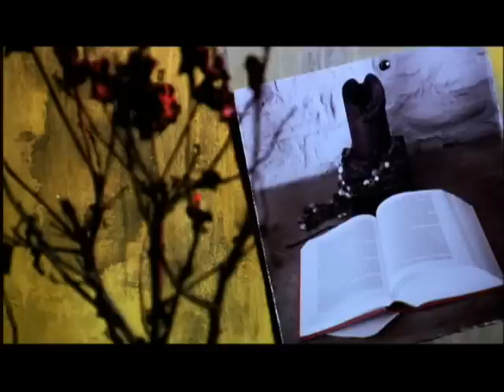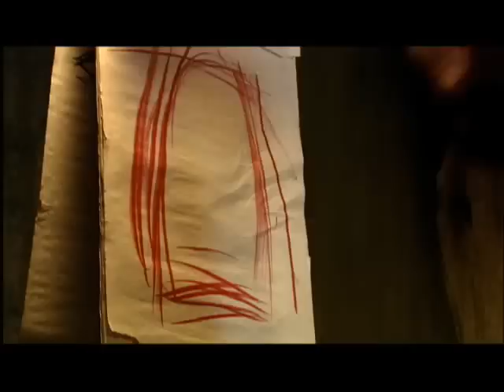South FM- Regret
I was Director of Photography on this video.   It was directed by Matt Cooper.